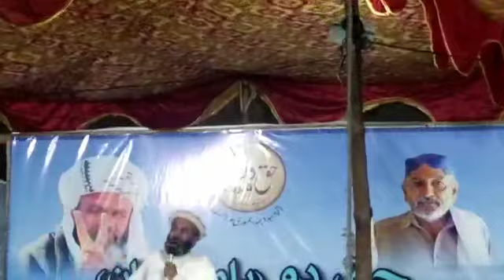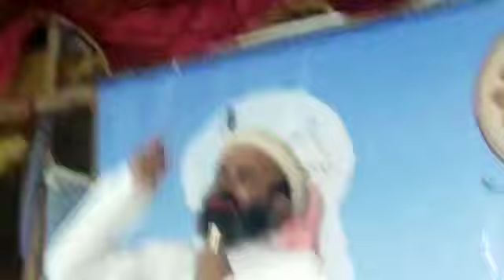Gwadar Haq Du Tahreeq protest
Gwadar protest